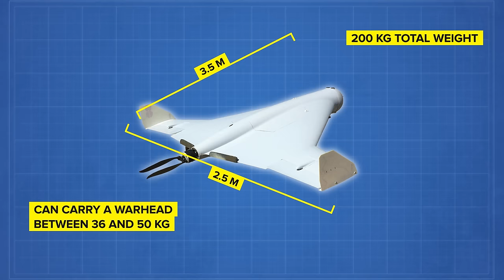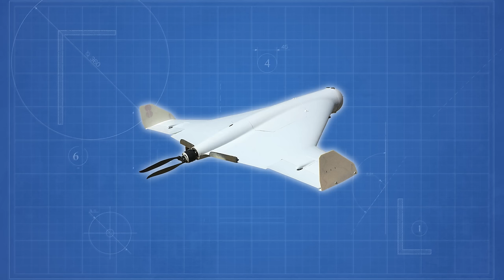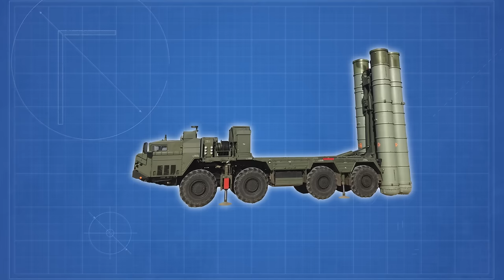Ukraine’s New Battlefield Trick is Costing Russia MILLIONS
🚁🔍 Explore Ukraine's innovative battlefield strategies as it navigates the third year of war! Discover the crucial role high-quality decoys play in countering Russian drones and ammunition. 🎯🛡️ Dive into the evolving tactics, from the use of drones to the adaptation of decoy strategies. Uncover the impact on both sides as they grapple with changing dynamics. 🌐🤔 What improvements lie ahead for decoy technology, and how will both sides adapt to the evolving landscape of low-cost precision strikes? 💬👍🔔